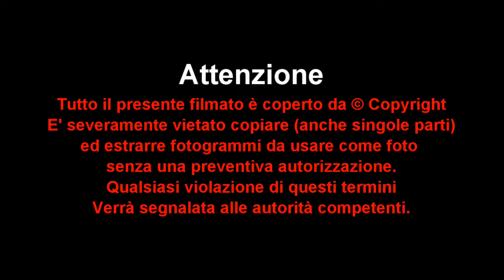Miss Grand Prix 2016 - Finale Regionale Veneta - Sfilata in Bikini e Premiazioni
Cavarzere-Venezia, Mercoledì 31 Ottobre 2016. Miss Grand Prix, finale regionale veneta presso Villa Momi's di Cavarzere. 48 le Miss in gara tutte straordinariamente belle, ma, solo 5 di loro si sono qualificate per la fase successiva. Angelica Campanella - "Miss Grand Prix Auto", Nicole Cogo Miss Grand Prix Fitness" , Veronica Gallo "Miss Grand Prix calcio", Valeria Zanier "Miss Grand Prix Moto", Alice Zanuso "Miss Grand Prix Talento".
Presente anche la splendida Silvia Paiola "Miss Grand Prix 2015".
La serata è stata presentata da Armando Pigna, mentre la bella Jessica Dal Bò ha coordinato le ragazze per la sfilata.